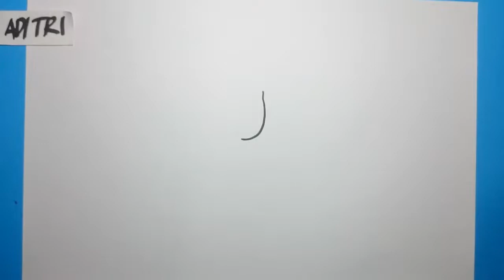Cara Menggambar Huruf J Menjadi Gambar Jaket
Cara Menggambar Huruf J Menjadi Gambar Jaket Hangat Keren